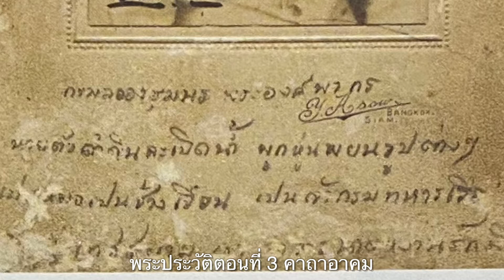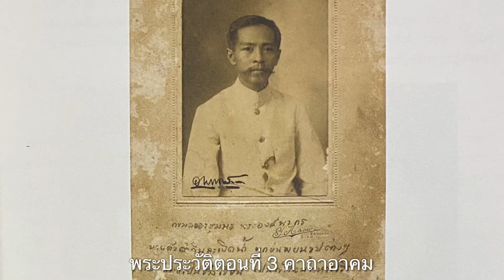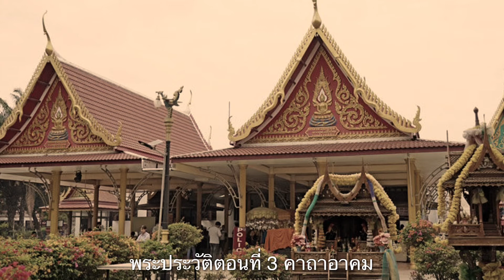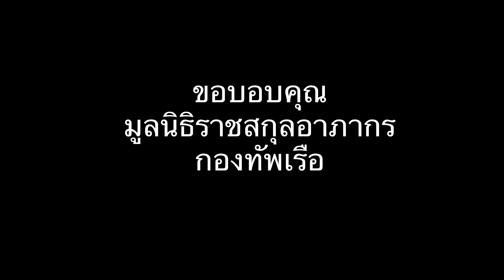หลวงปู่ศุข พระอาจารย์ของกรมหลวงชุมพร เสกหัวปลี เป็นกระต่ายได้จริงหรือ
พระประวัติกรมหลวงชุมพร ตอนที่ 3 คาถาอาคม ที่ได้ศึกษามาจากเสด็จเตี่ย